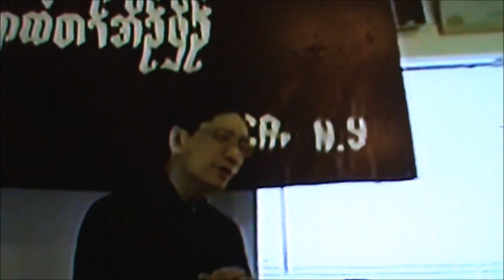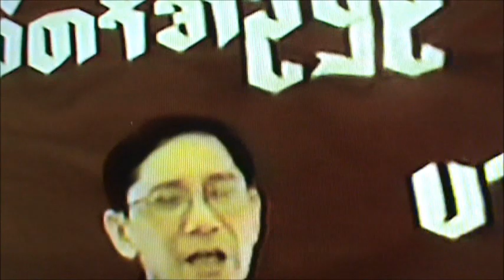karen baptist church of utica on 231 PASTOR PYI CHIT ,chair man